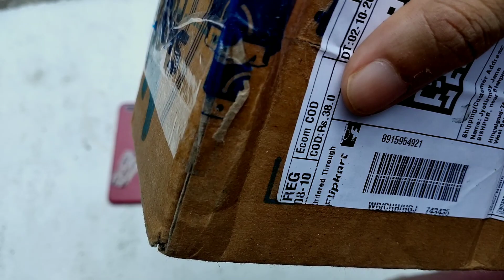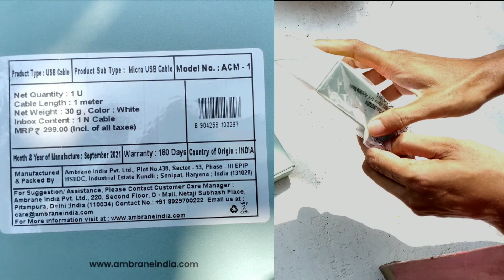Ambrane DATA CABLE at just Rs 19/ on FlipKart Big billion day sale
Mobile charging cable sale,
ambrane  charger

Product Link - Take a look at this Ambrane ACM-1 1m 1 m Micro USB Cable on Flipkart

Friends stay with me, I shall give you Free Dish information,DTH information,Dish setting & problems solution,i always help my subscribers & solve there problem.Also giving bracking news on free to air channels platforms.